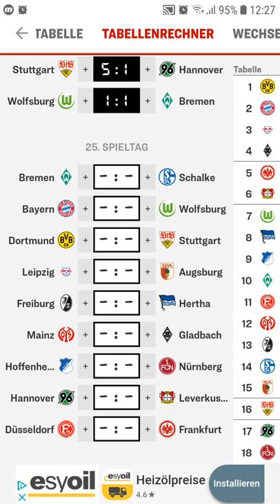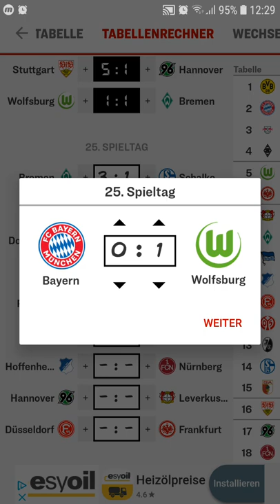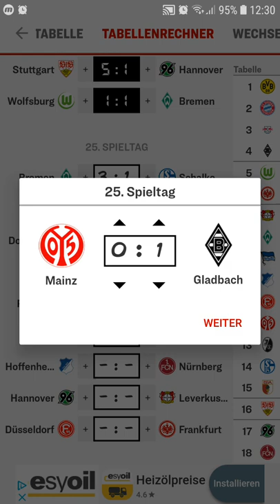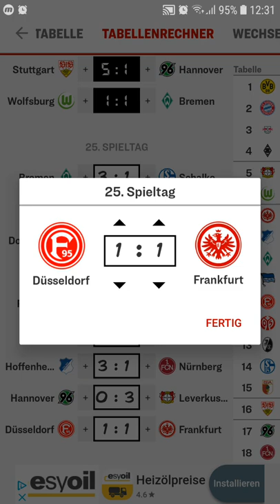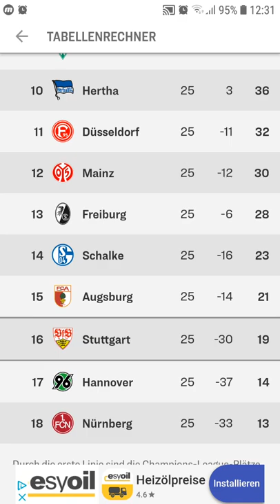Bundesliga Tipp 25 Spieltag